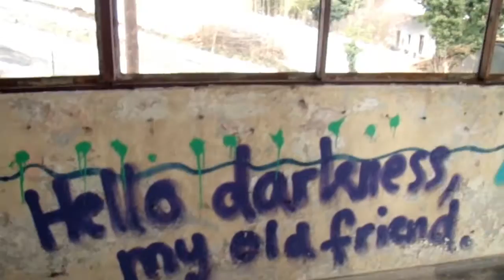Tall Station Steiermark